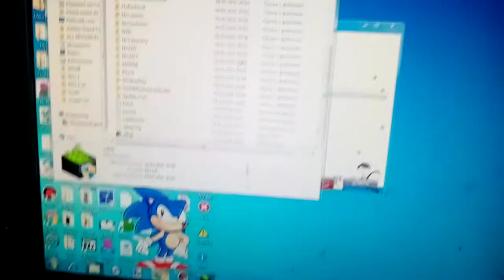Antlion Guard Cartoon Episode 1 Sonic Get a Look Oggy Error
Antlion Guard Cartoon 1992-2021 episode